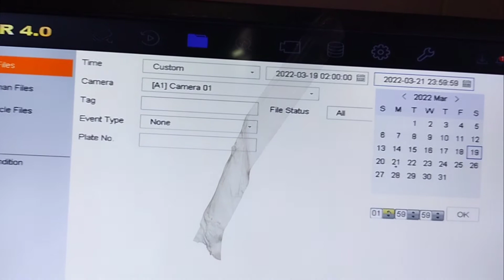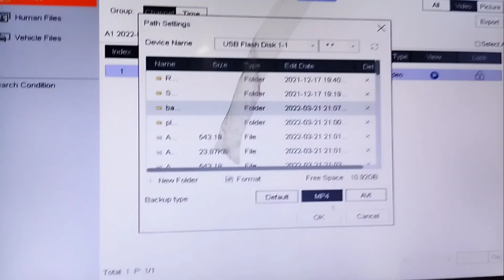how to backup hikvision dvr /HVR 4.0 | I vision systems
Topic cover:-
1)hikvision dvr backup
2)how to backup hikvision dvr
3)hikvision dvr
4)backup hikvision dvr
5)how to backup hikvision dvr recording
6)hikvision nvr backup
7)how to backup hikvision nvr
8)how to take backup from hikvision dvr
9)transfer data from hikvision
10)hikvision backup
11)hikvision dvr recording backup
12)hikvision backup to usb
13)hikvision dvr recording backup in pendrive
14)hikvision dvr data backup
15)how to backup hikvision dvr to usb
16)hvr 4.0
17)hikvision gui 4.0
18)hikvision dvr 4.0 video backup
19)hikvision nvr 4.0 video backup
20)hikvision hvr 4.0
21)how to export video in hikvision dvr
22)hvr 4.0 hikvision